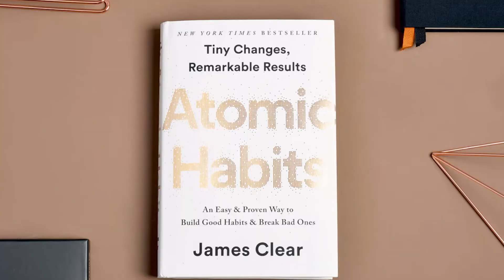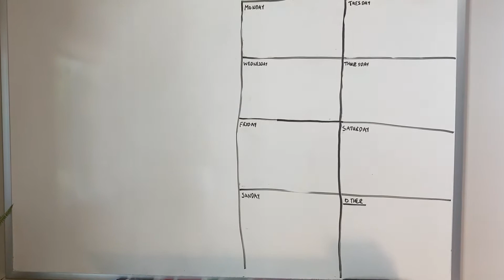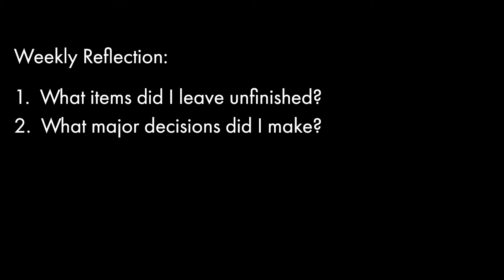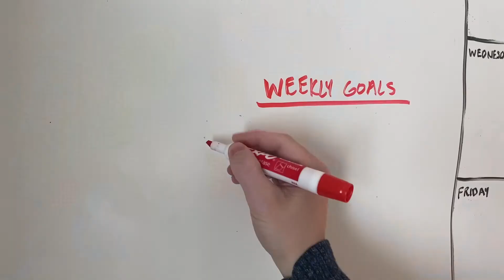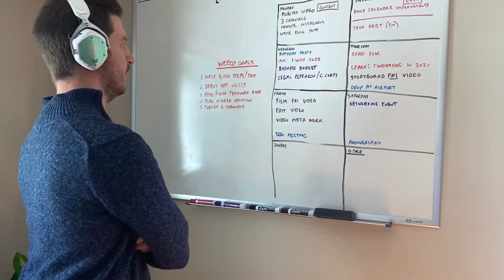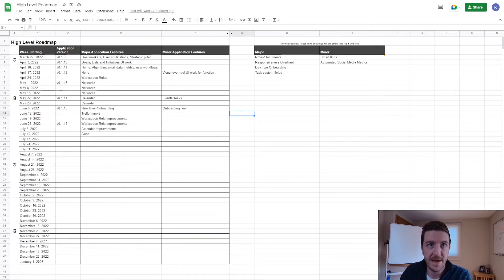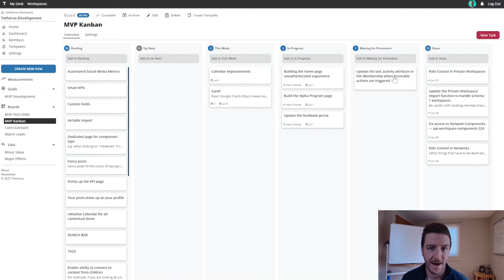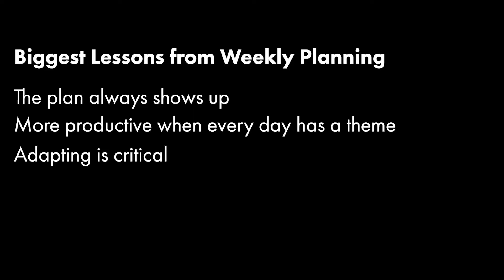How To Plan Your Week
My step-by-step process for designing the perfect weekly plan.
Hi!   My name is Kevin and run a startup called Tetheros that is focused on helping teams with massive missions align their efforts and impact.